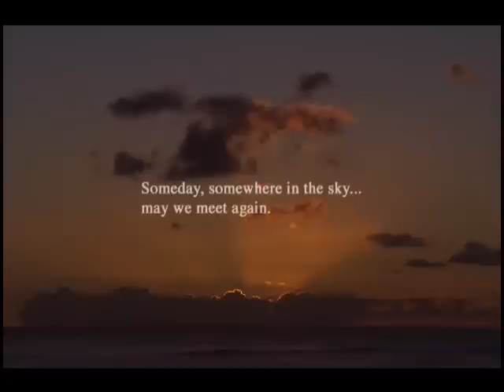Morning Glow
The FFX-2 International + Last Mission ending with Yuna's song "Morning Glow".

Clips - Final Fantasy X-2 International + Last Mission [filefront.com]
Song - Morning Glow by Mayuko Aoki